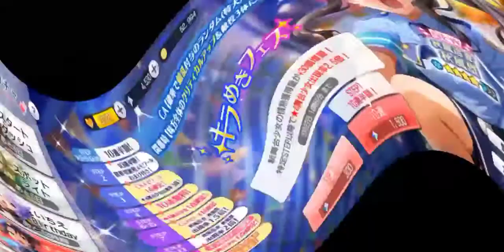アキカゼ・ルイのジャスティス・ハント | スタリラ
The Japanese Title for "Justice Hunt for Officer Rui Akikaze."

So the new set after the Birthday 2022 and the wrestling, and Norse Gods. It's time for to be a police officer and I STILL THINK IT'S NOT COINCIDENCE THE RELEASE OF OFFICER RUI WITH POLICE PHOTON MAIDEN!

Discord Server Links:
1. Among Us Planning

2. Univ Hunter's Hunting Department

Song Used in the video:
OVERCOME
DJ Group: Photon Maiden
Lyrics/Composition/Arrangement by: Fu_mou